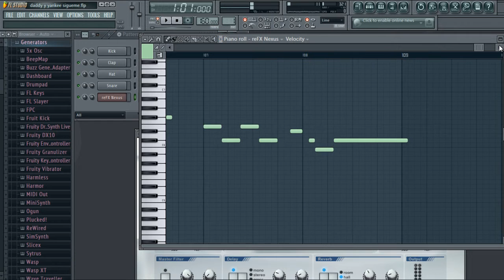Daddy y yankee | sigueme y te sigo | fl studio | easy piano